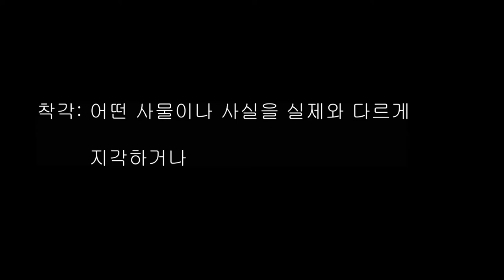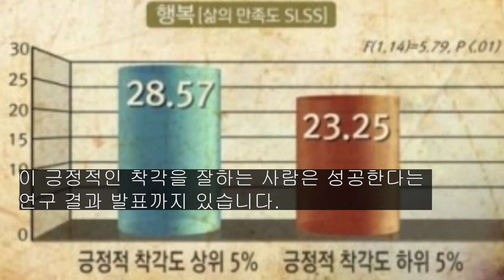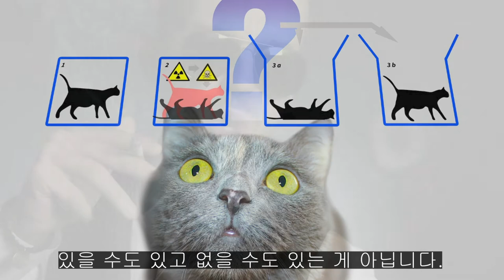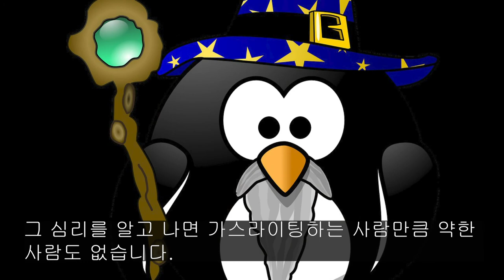36. 가스라이팅으로부터 방어할 수 있는 말 (2)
가스라이팅으로부터 속수무책으로 당하지 않는 방법을 알려드립니다.

인간 관계#마술사#가스라이팅